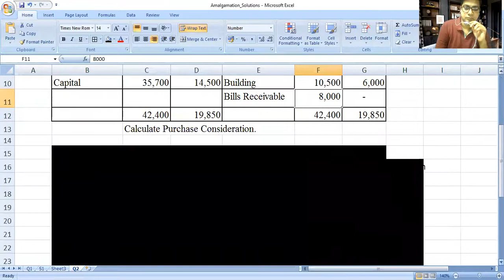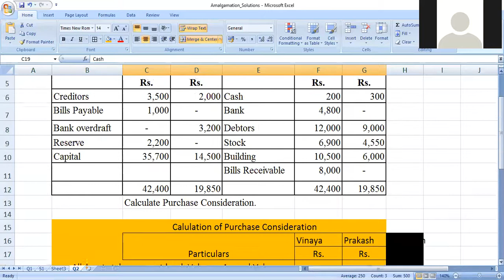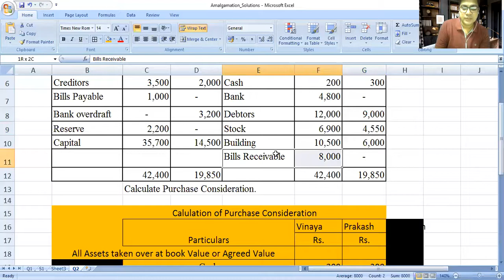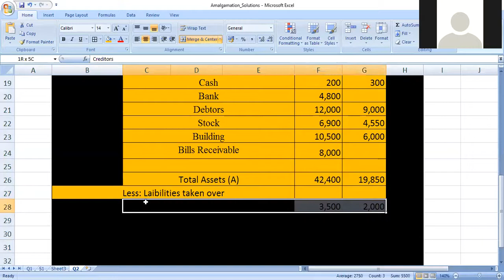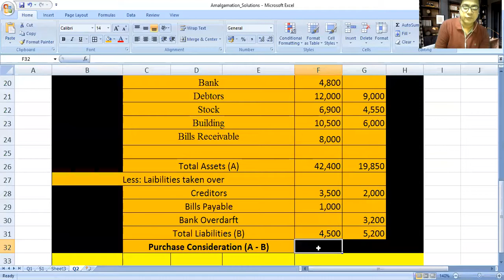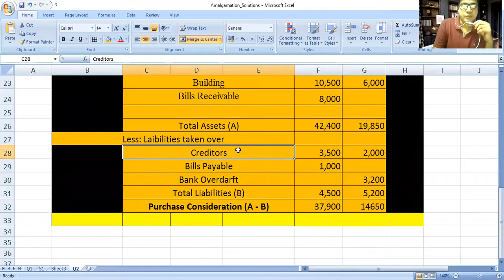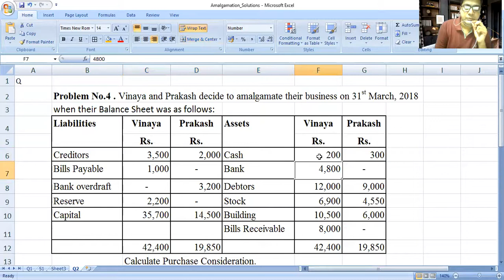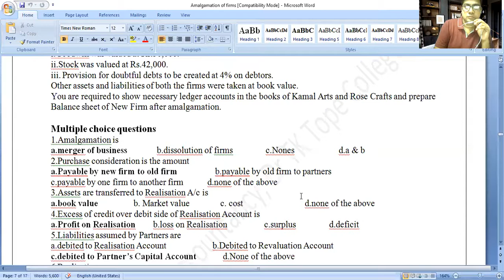SYBCom Semester III - Amalgamation of Firm Lecture 5